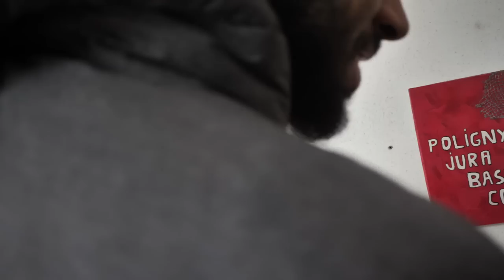cette douleur me SAOUL trop ! MATCH je Vlog Entrainement et Match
Suivez-moi dans mon quotidien de basketteur professionnel dans ce vlog entraînement et match. Découvrez comment je gère une douleur au genou qui me saoule trop ! Avec des astuces pour soulager la douleur, des entraînements intensifs et des moments forts de mes matchs, cette vidéo est un incontournable pour les amateurs et expert de basket.

—— QUI SUIS-JE ? ——

—— MES RÉSEAUX ——

—— ME CONTACTER ——

 —— PARTENARIATS  ——